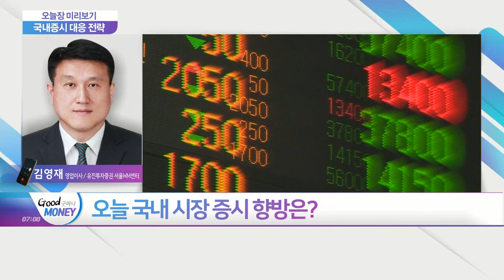글로벌 증시, 美국채 금리 반등에 불안… 오늘 국내 시장 증시 향방은?_오늘장 미리보기 (20210304)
Q. 글로벌 증시 마감 현황 및 국내 영향은?